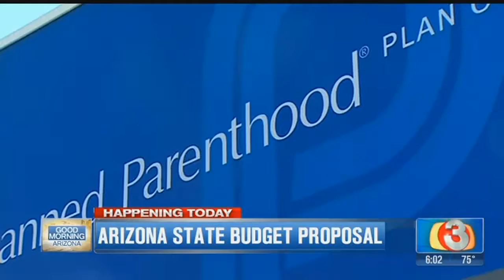Arizona State budget proposal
Arizona's state budget proposal to be decided on today.